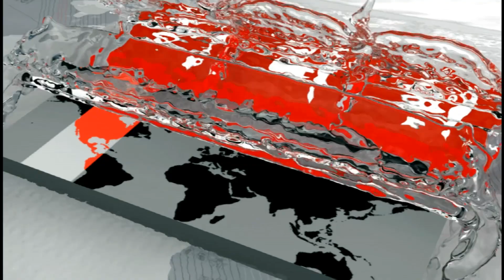সারাদেশে কমেছে ডেঙ্গুর প্রকোপ | Dengue | Somoy TV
দেশের প্রায় সব জেলায় কমেছে ডেঙ্গু আক্রান্তের সংখ্যা। সেইসঙ্গে হাসপাতাল থেকে সুস্থ হয়ে বাড়ি ফিরছেন অনেকে। ডেঙ্গুর প্রকোপ কমে আসায় জনমনে ও চিকিৎসকদের মাঝে ফিরছে স্বস্তি। জেলা প্রতিনিধিদের তথ্য ও ছবিতে রিপোর্ট।